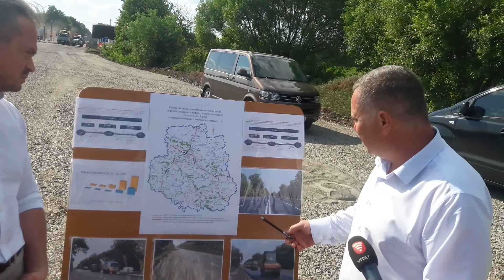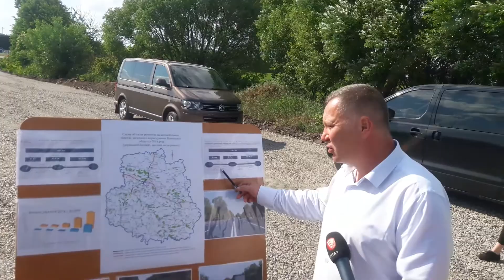Ревізія "Доріг Гройсмана" на Віниччині - Новак і Коровій на Літинському посту 29 травня 2018 р.